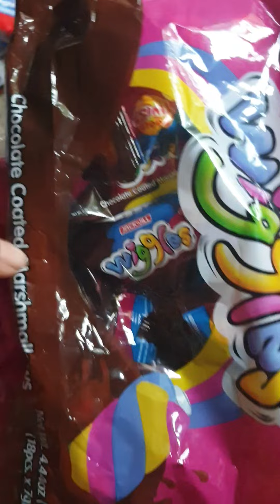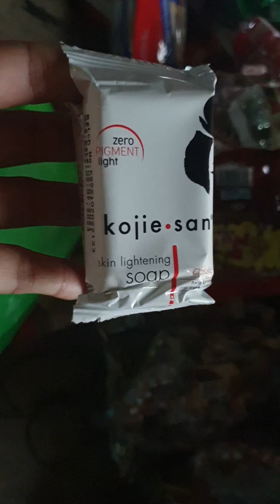sarisari store tips damihan natin ang mga fastmoving items para marami tayong kikitain😇😇